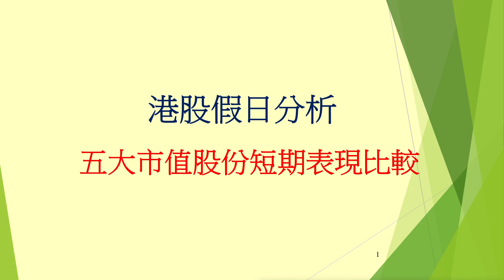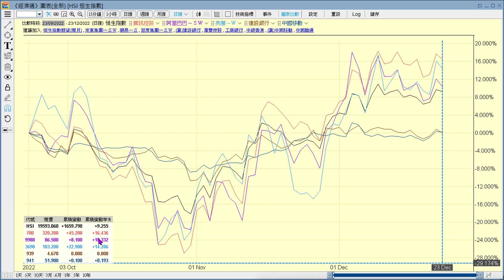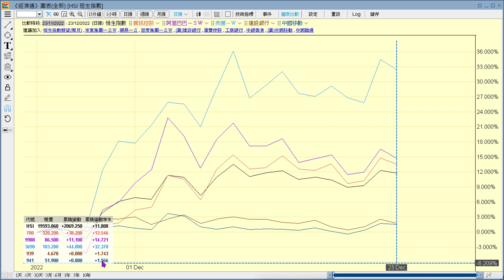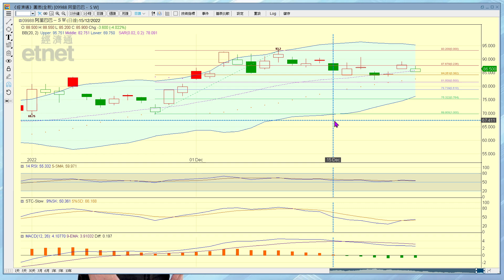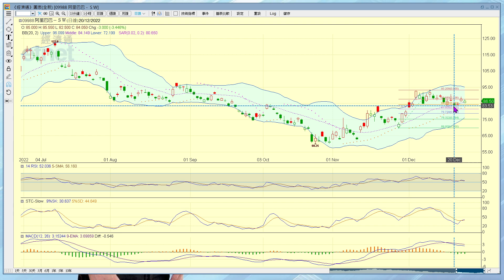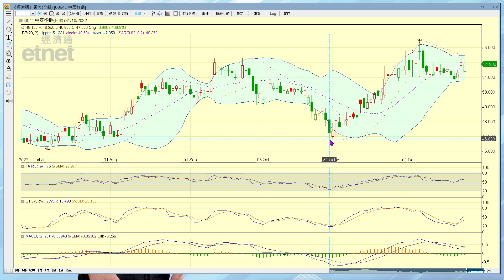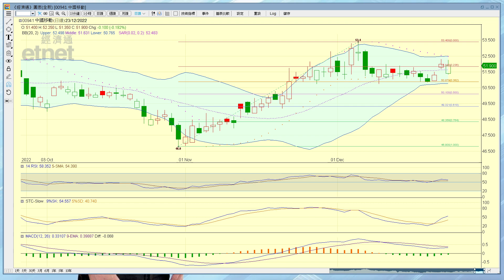2022-12-27｜【港股假日分析 (足本版)】梁業豪：五大市值股份短期表現比較｜投資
2,910隻於港股市場買賣的證券中，現時市值最大的5隻，從大至小排列，為騰訊 (0700)、阿里巴巴 (9988)、美團 (3690)、建設銀行 (0939) 與中移動 (0941)。當中美團的短期形勢顯著向好，屬於最佳短線投機對象。。

00:00 節目開始